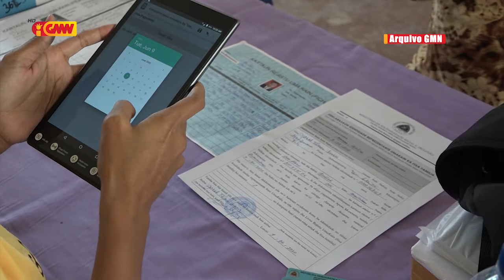MSSI simu Reklamasaun liu rihun sanulu resin ida